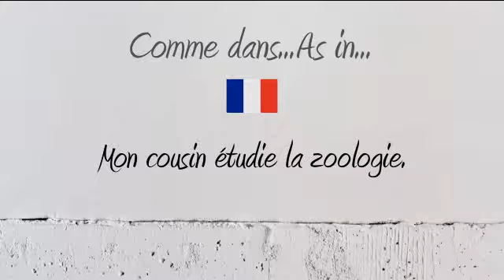How to Pronounce – Comment Prononcer : Zoologie (Zoology)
How to pronounce the word Zoology in neutral French and French Canadian.

Comment prononcer le mot Zoologie en français neutre et en québécois.

Exemple / Example : Mon cousin étudie la zoologie.